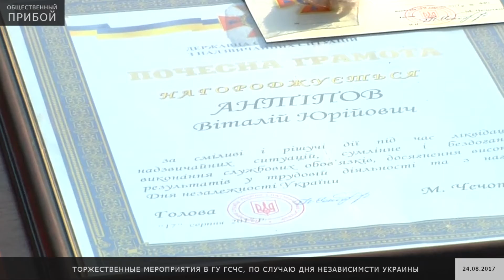ТОРЖЕСТВЕННЫЕ МЕРОПРИЯТИЯ В ГУ ГСЧС, ПО СЛУЧАЮ ДНЯ НЕЗАВИСИМСТИ УКРАИНЫ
Во время мероприятия и.о. первого заместителя начальника ГУ Орест Фок поздравил коллектив с праздниками от Председателя ГСЧС Украины генерал-майора службы гражданской защиты Николая Чечеткина, начальника ГУ генерал-майора службы гражданской защиты Виктора Федорчака и наградил спасателей отличием ГСЧС, почетными грамотами областной государственной администрации, областного совета и главного управления. Аналогичные мероприятия состоялись во всех подразделениях главного управления ГСЧС Украины в Одесской области.